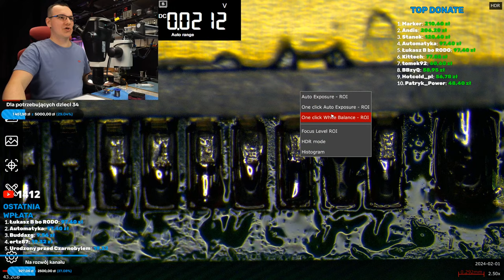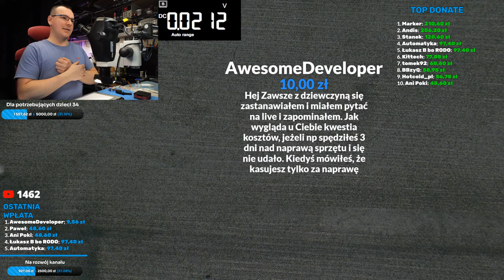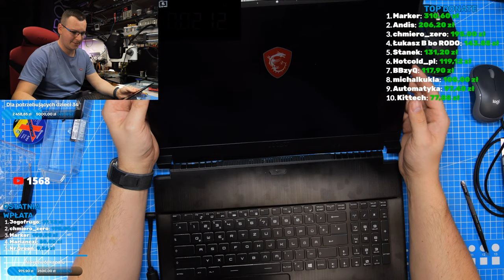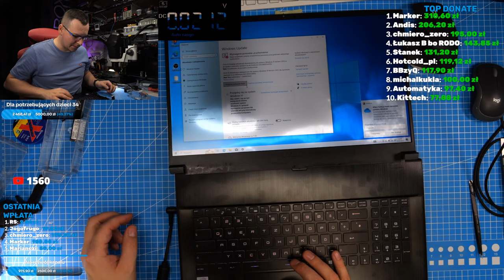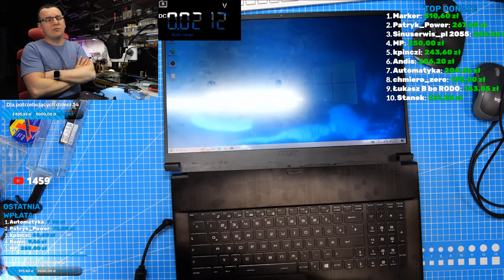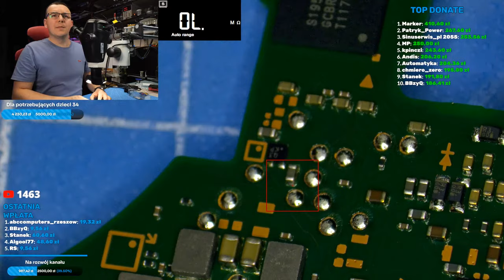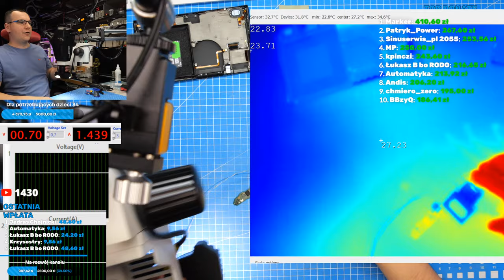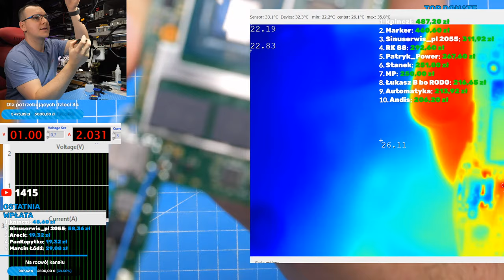DRAMATYCZNA PRÓBA NAPRAWY MATRYCY + Nintendo Switch LIVE 98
(wesprzyj Dom Dziecka i wpłać 10 zł. Zadaj pytanie a ja postaram się na nie odpowiedzieć podczas Live'a)

Skarpetki oraz maty załatwiła ekipa z Discorda - Dziękuje :)

Mikroskop Leica Ivesta 3 z wbudowną kamerą 4K został użyczony przez firmę Pik Instruments z Piaseczna.

Sponsorem skarpetek jest firma Eaton - producent systemów zarządzania energią w tym zasilaczy UPS.

INFO: Często pytacie o Discorda. Uruchomiłem prywatny serwer tylko dla osób wspierających na Patronite/YouTube (trzeba wybrać opcje "Wesprzyj kanał" i wybrać minimum 19 zł.

Co dzięki temu zyskujesz ? Przedpremierowy dostęp do filmów z YT.
Dziękuję za każda wpłatę

Wiecęj info w filmie.

PS . Masz problem z konsola?

1. Lutownica JBC z kolba T245 oraz T210 / SUGON
2. Hot Air Quick 861DE (totalny killer oplacalnosci)
3. Topnik Warton Future HF Rework Jelly Flux 30g
7. Mycie laminatu Cleanser PCC15
9. Kamera 4K wbudowana w mikroskop
10. Cyna: Polski Cynel 0,5mm 1mm i podobne.